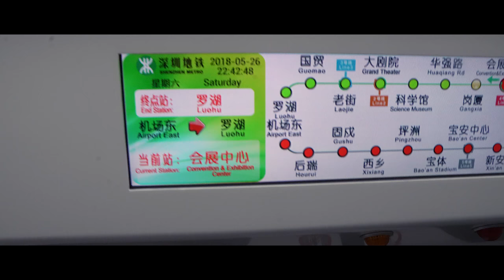LongJi Rice Terraces and trip back home via Hong Kong and 5 other Chinese cities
Finally ticked off the list one of the places I wanted to see on this trip. LongJi Terraces in GuangXi province. I had to stay a night in Kunming and two nights in NanNing to spend a few hours at the peak of the terraces. So 4 days all in all to do this part. That's quite a lot but an adventure in itself just all the commuting and finding my was around. The area was quite remote and rewarding, although with a bit of tourism I realised as I was heading back, not before, which was great. Felt like I was the only one venturing this far out (minus the locals). on the way back I started the day at 5am and ended up back in Australia in the office  9am two days later. Non stop commuting for over 48hours. Trip from LongJi through Guilin, GuangZhou, Szhenzhen and Hong Kong Kowloon to Central and then Lamma Island documented here.. That was 24hours in itself just about. Epic, loved it, need to do it again asap.